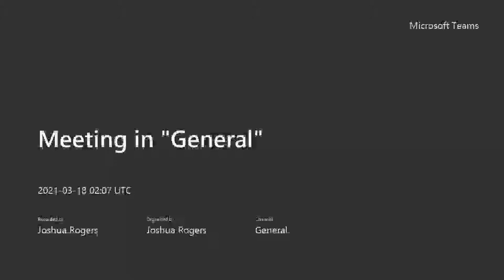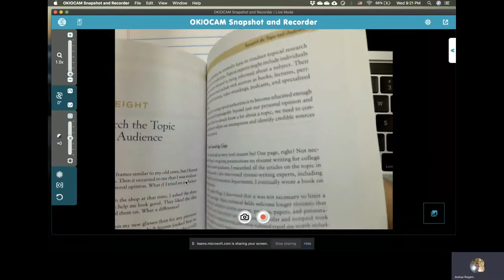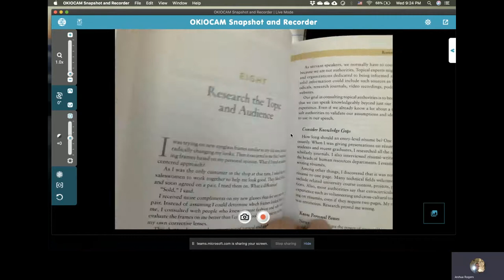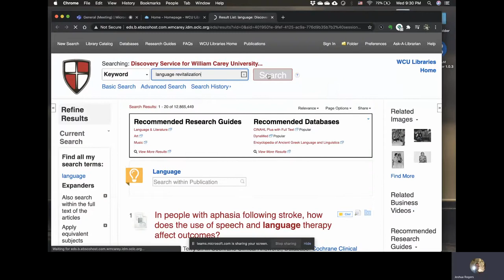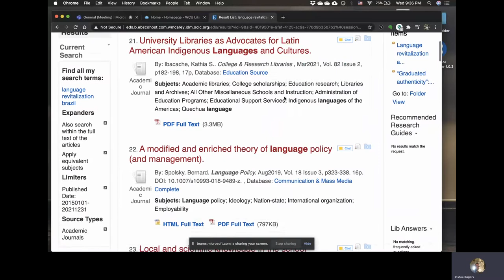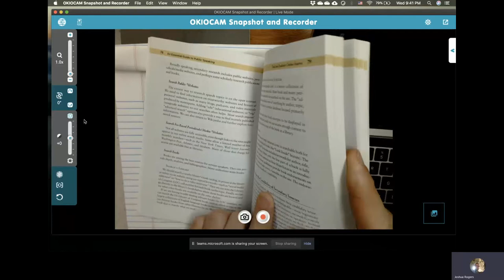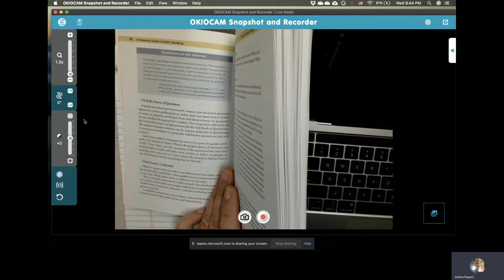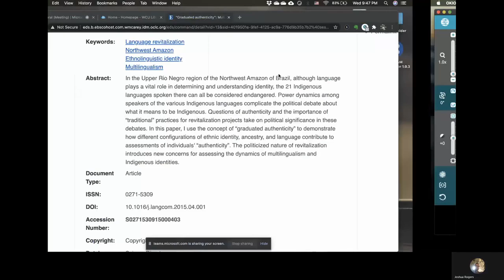Speech communication - Research